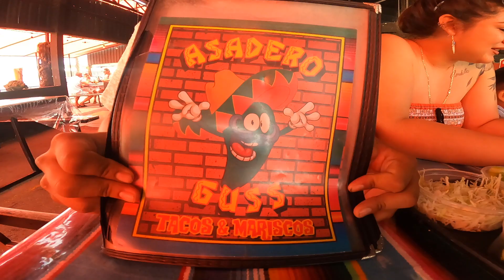Puerto Peñasco Vlog Day 3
we had a ver great Vacation in Puerto Peñasco MEX was a great Vacation at the beach, Great Food, Great People